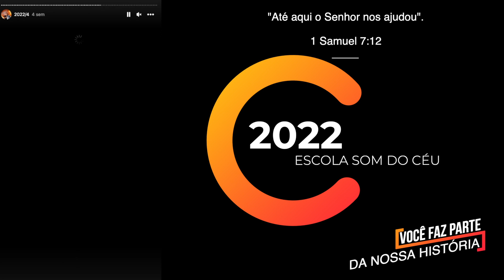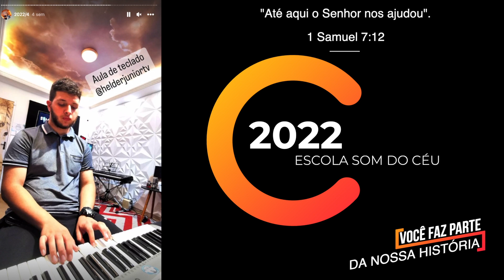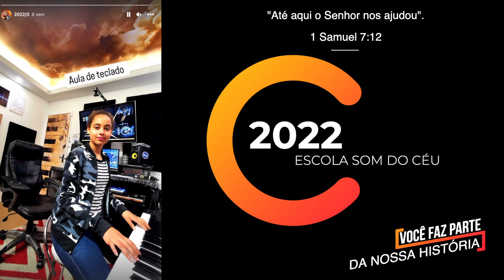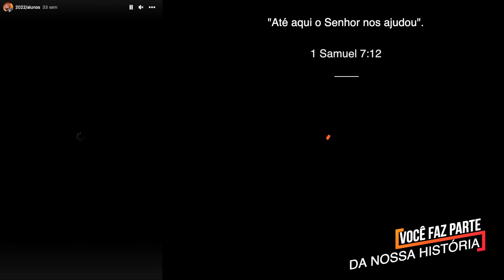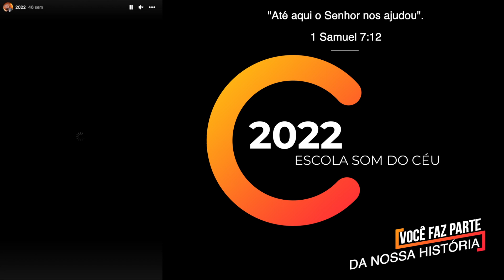2022 Escola Som do céu - alunos e professores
Agradecemos aos professores e alunos por todo carinho e dedicação durante o ano de 2022. Você faz parte da nossa História.

Difícil ? não se preocupe ! É apenas um sinal de que você esta no caminho certo, pois a Fé é a certeza daquilo que esperamos.